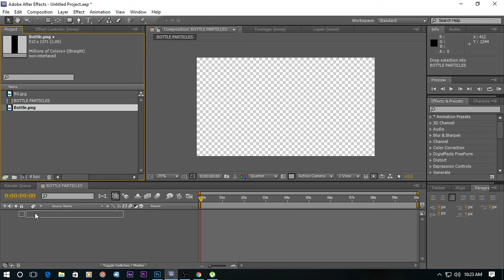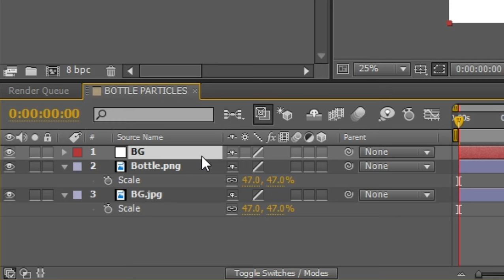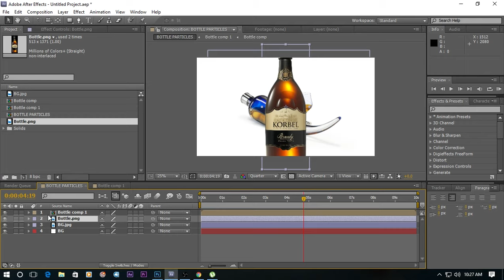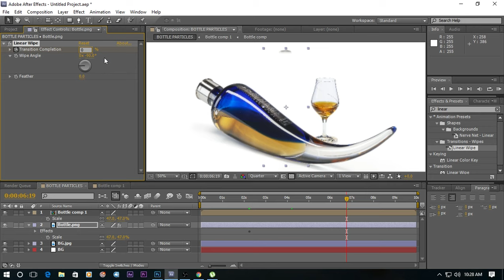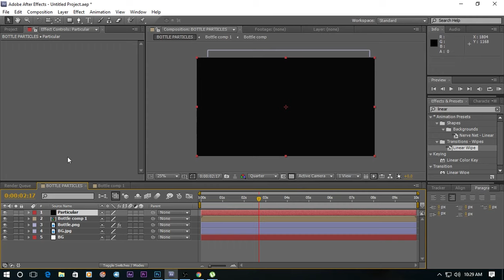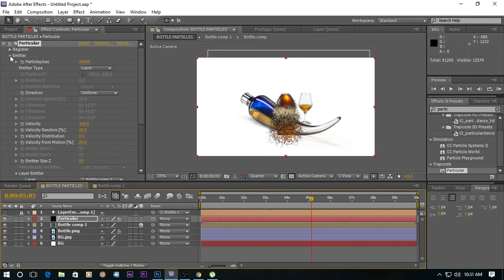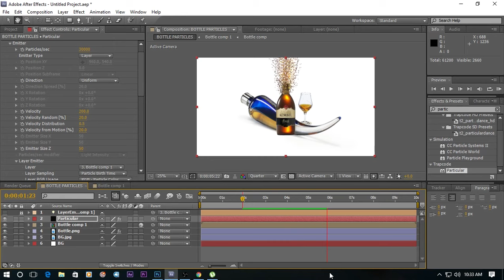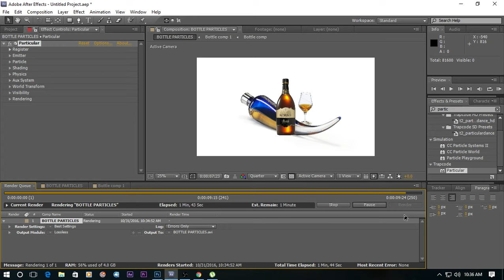After effect tutorial | Particles bottle reveal trapcode particular